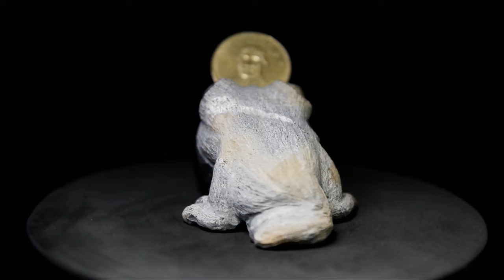石雕分享 X 微笑招財樹蛙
作品 / 微笑咬招財樹蛙
尺寸 / 60mm X75mm X 40mm (高)
重量 / 198g
石材 / 荖濃溪黃龜甲